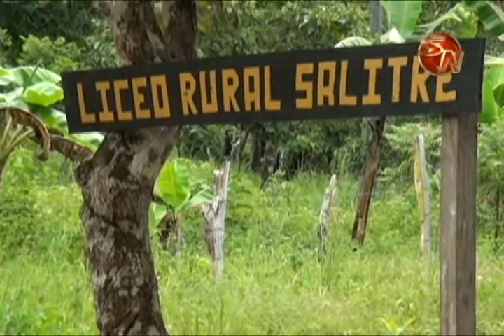INDIGENAS HARAN BLOQUEOS EN TRES CANTONES DE LA ZONA SUR